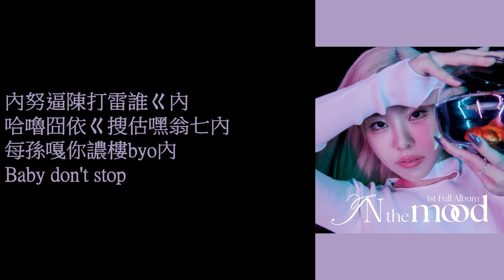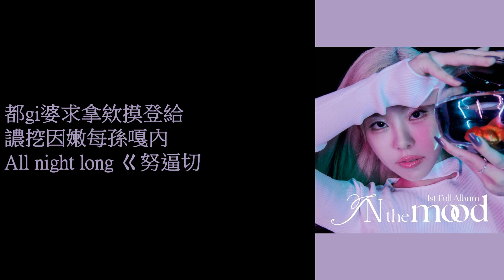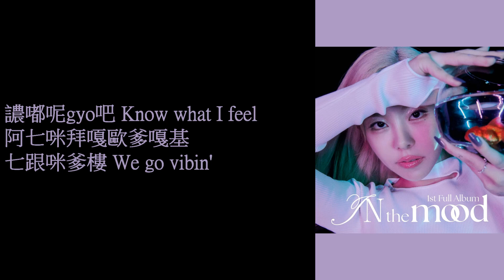Whee In - In The Mood 空耳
ㄏ樓拿翁 Rhythm 搜給 Vibe
Feelin' so good 嗚哩馬內 Sign
ㄍ樓gi謬馬啾波嫩 Eyes
Every time

內努逼陳打雷誰ㄍ內
哈嚕囧依ㄍ搜估嘿翁七內
每孫嘎你譨樓byo內
Baby don't stop

男蘇咪他歐任ki不內
譨hyang嘿窮窮趴ㄖ爹
All night long 依gi不內

咪求嘎男 In The Mood
農摸拉東誰樓溫 You
譨欸gi批乾求依東 Movin' movin'
基gyo依 Feelin'

吧糾ㄉ樓 In The Mood
溫乾卡給ㄍteun You
ㄎ糾依ㄍ哩麼打拉 Groovin' groovin'
都gi批 Fallin'

Come on baby It's necessary
譨馬內 Tone 去欸嘎嫩 Breathe
窮囧婆糾嘎嫩 Beat
Every time

都gi婆求拿欸摸登給
譨挖因嫩每孫嘎內
All night long ㄍ努逼切

基gyo依 Feelin'

都gi批 Fallin'

Cause you're always in the mood
Cause you're always in the

完byo卡家拿每孫嘎你
求波嘟雷男sen嘎打win
ㄎ娘依樓K吧糾 Come in

譨嘟呢gyo吧 Know what I feel
阿七咪拜嘎歐爹嘎基
七跟咪爹樓 We go vibin'

基gyo依 Feelin'

都gi批 Fallin'

In the mood in the mood in the mood